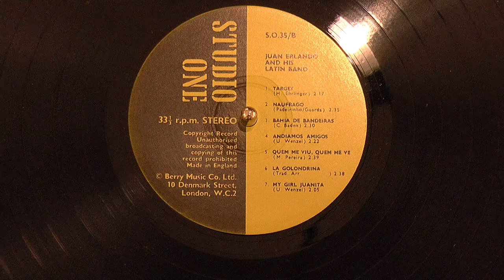"Target [FBI Jet]" by Hans Ehrlinger & his Orchestra, ca. 1970s - Studio One 35 [SpongeBob music]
"KARATE ISLAND" / "FIERY FIST O' PAIN"
This "fast Montuno beat" [sounds like hectic disco funk for detective shows & cop chases] manages to stay on the rails, but just barely!  Hans Ehrlinger must've had fun writing and scoring this one!
The percussion section charges through, the horns are smoking, and the lead trumpet player squeals a Double High D [concert C] in the opening bit.  They were on their A-game for this track!
No wonder the subtitle is "F.B.I. - Jet" [only listed on the cover]...

It appears on Studio One vinyl album SO 35 [Berry Music, pressed by Tranco/Pye?], and it's a hot one!  The DJ even put a typewritten sticker on the cover in the top corner:  "Sehr gut" ["Very good"]!
Ehrlinger is billed under the Hispanicized form of his name "Juan Erlando".  This was famously reissued [with jet swoops and police sirens] on Sonoton SCD 261 and used in several TV shows, including...SpongeBob SquarePants.